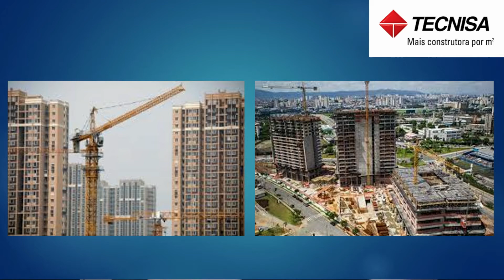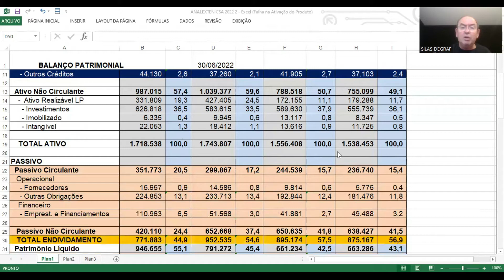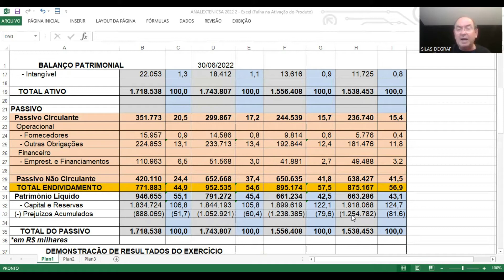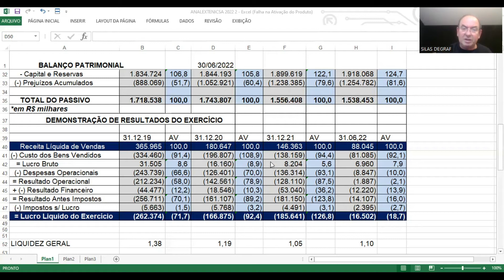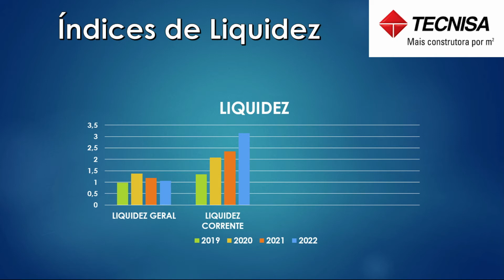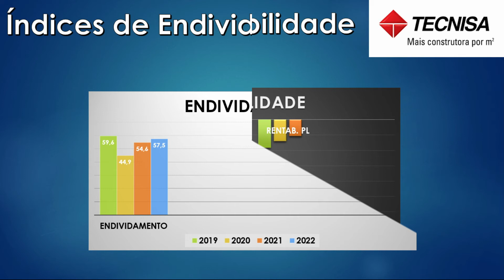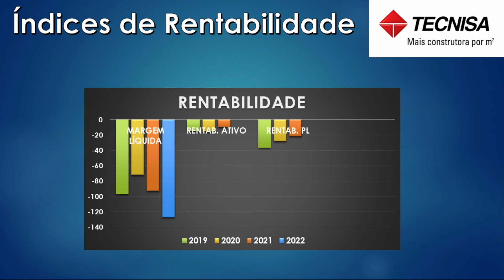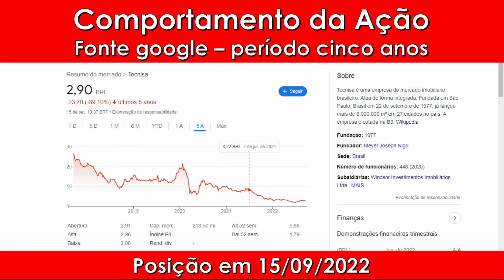TCSA3 - TECNISA S/A. ANÁLISE FUNDAMENTALISTA BÁSICA. PROF. SILAS DEGRAF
Análise das Demonstrações Contábeis para Investimentos em ações da TECNISA S/A ( TCSA3). Um pouco de sua história e a análise de sua situação econômica e financeira.